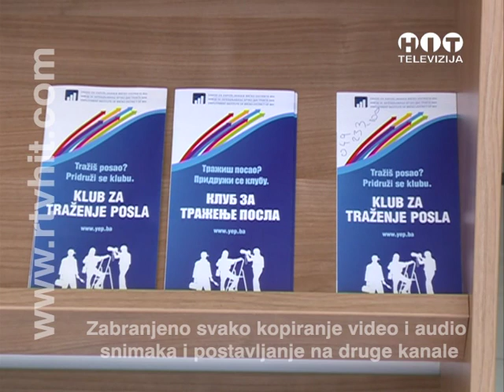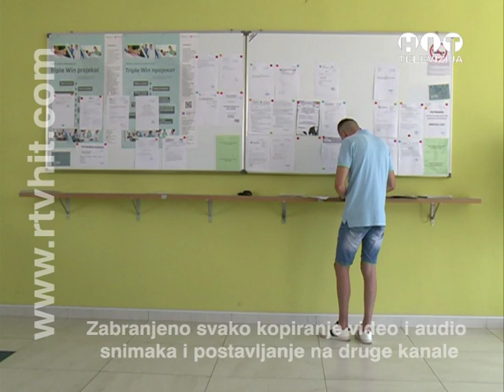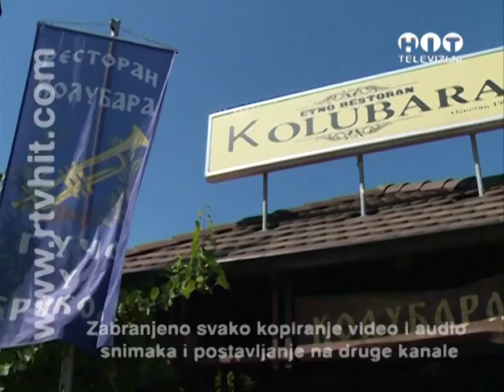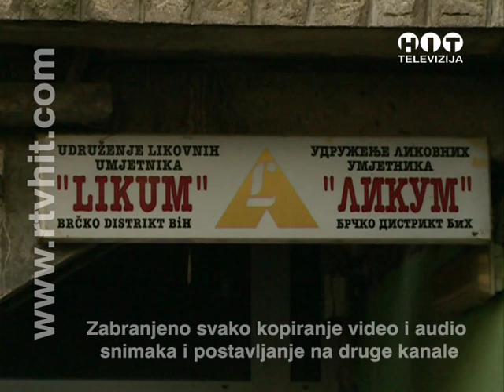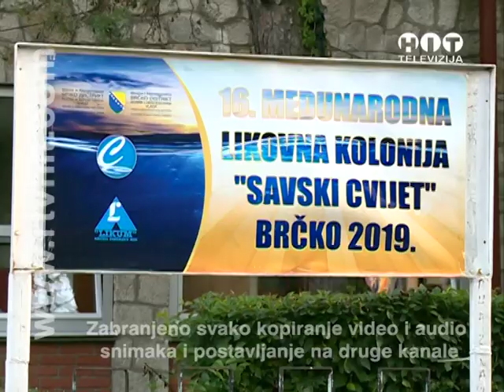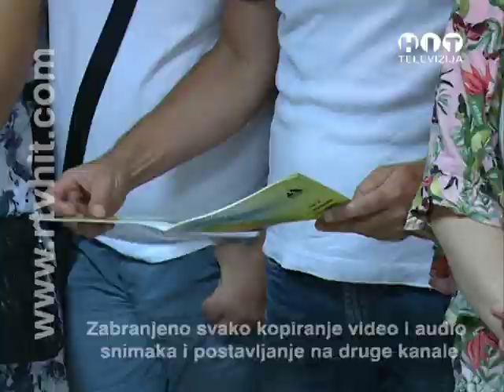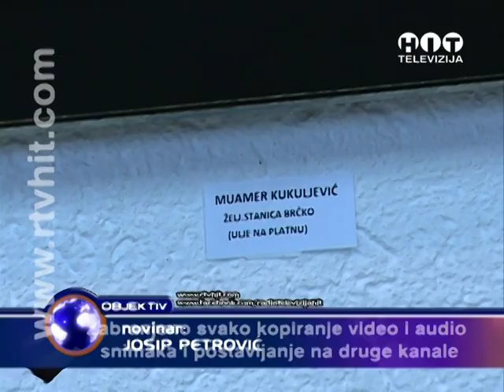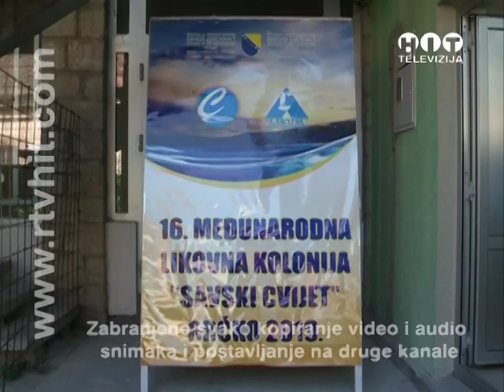OBJEKTIV - 6. AVGUST 2019. - RTV HIT